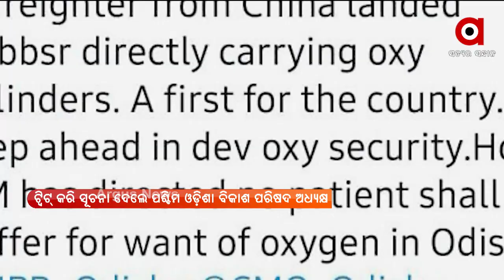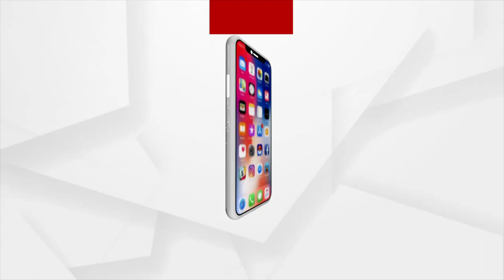ARGUS UPDATE NEWS 1 PM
--ଆକାଶମାର୍ଗରୁ ବାତ୍ୟା ଅଞ୍ଚଳ ବୁଲି ଦେଖିଲେ କେନ୍ଦ୍ରମନ୍ତ୍ରୀ ଧର୍ମେନ୍ଦ୍ର ପ୍ରଧାନ...
--ମହାମାରୀ ସହ ବାତ୍ୟାକୁ ଦୃଢତାର ସହ ମୁକାବିଲା କରିଛି ଦେଶ...
--ପୁଣି ବଢିବ କି ଲକଡାଉନ୍... ଆଜି ଅପରାହ୍ଣରେ ଅତିରିକ୍ତ ମୁଖ୍ୟ ଶାସନ ସଚିବଙ୍କ ପ୍ରେସମିଟ୍...
--ଚୀନରୁ ସିଧାସଳଖ ଭୁବନେଶ୍ବର ଆସିଲା ଅକ୍ସିଜେନ ସିଲିଣ୍ଡର...
--ମୋଦି ସରକାରଙ୍କ ଦ୍ବିତୀୟ ପାଳିକୁ ପୂରିଲା ୨ ବର୍ଷ...